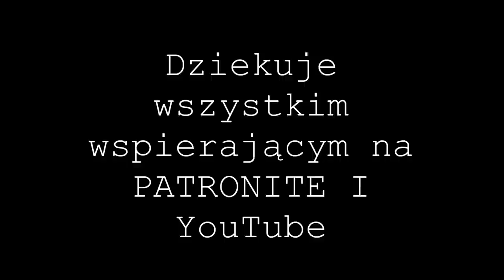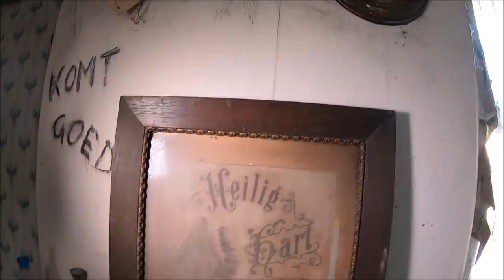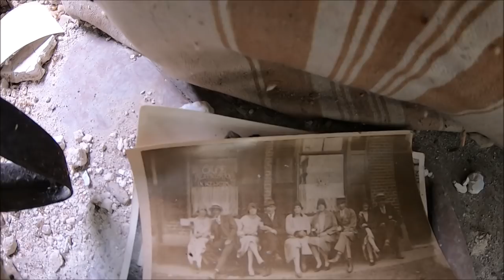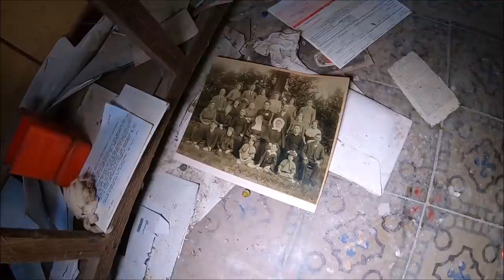Kapsuła czasu - PEPOL URBEX -Belgia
W tym miejscu możesz wesprzeć moje podróże .

W grupie exploratotrzy możesz wstawiać swoje prace i dzielić się pięknymi zdjęciami